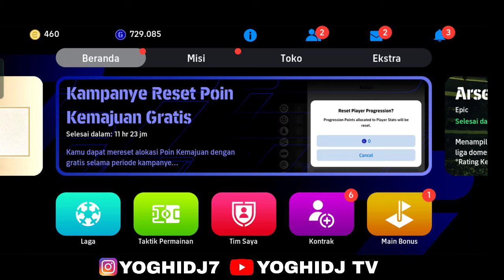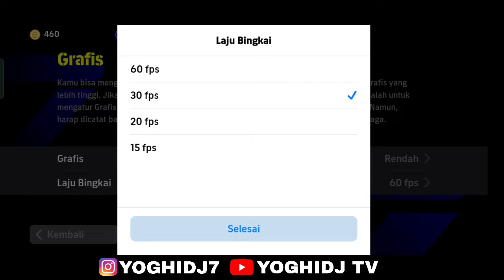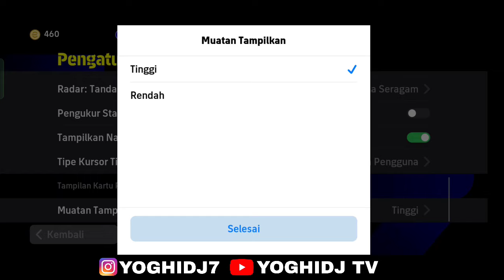KAMU HARUS TAU SETTINGAN TAMPILAN AGAR TIDAK LAG KETIKA MAIN EFOOTBALL 2024 MOBILE